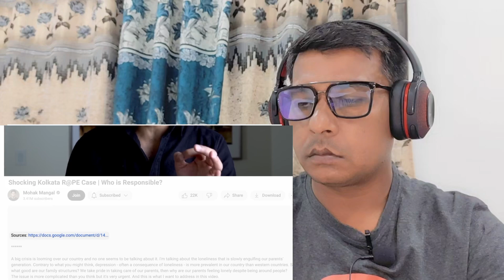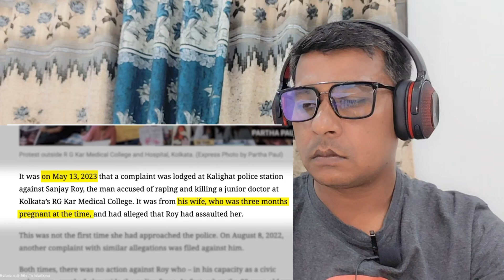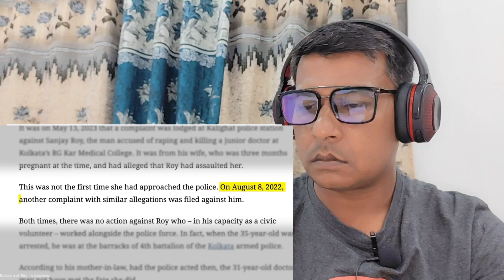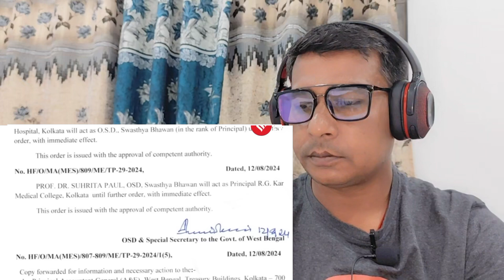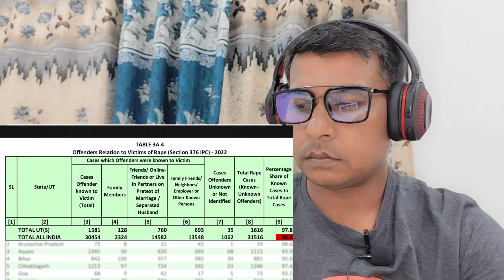Kolkata Doctor R@PE Case | Who is Responsible?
kolkatadoctorr@pecase|whoisresponsible? kolkatadoctorr@pecasewhoisresponsiblefor kolkatadoctorr@pecase|whoisresponsible?and kolkatadoctorr@pecasewhoisresponsibleandsafe

your Query --

Justice for Kolkata Doctor
Crime against women in India
Violence against women
Indian healthcare system
Women's safety in India
Social issues in Kolkata
Police investigation Kolkata Doctor case
Legal action for rape in India
How to support rape victim's

Join us for an exciting and hilarious reaction video , sensation.

Reaction turnwala is a web channel intended to promote cinema through films review, interviews, discussions, video essays and analytical compilations. It is intended primarily for the purpose of encouraging informed discussions, criticism and review of cinema and towards such purpose the programs use short extracts of cinematograph films, sounds recording photographic works. These clips and extracts are of a minimal nature and the use is not intended to interfere in any manner with their commercial exploitation of the complete work by the owners of the copyright. The use of works are in compliance with the fair dealing exception provided under Sec.